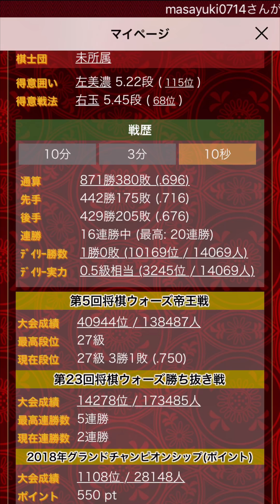【右玉】対中飛車編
毎日16時に投稿予定です。棋力：将棋倶楽部２４　六段 　　　将棋ウォーズ　五段 Twitter:@garo19890926 ニコ生：